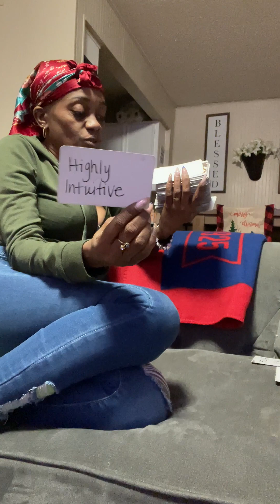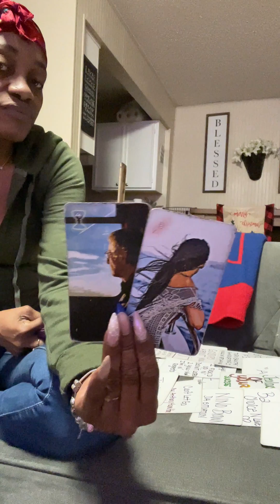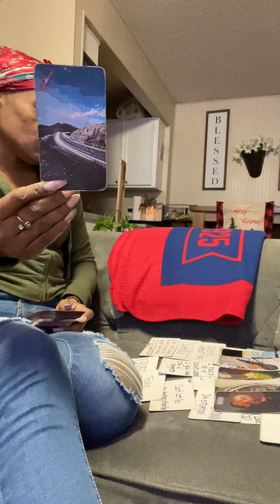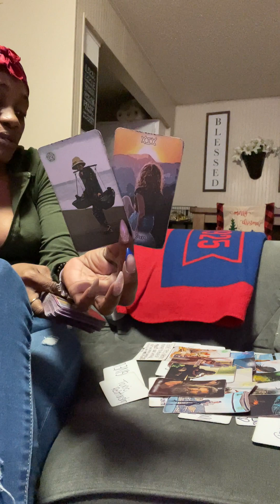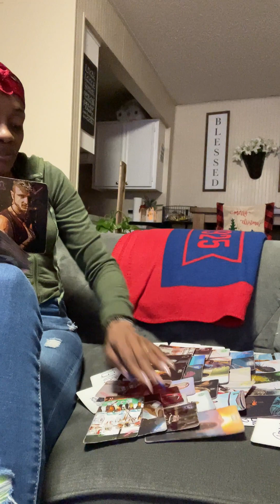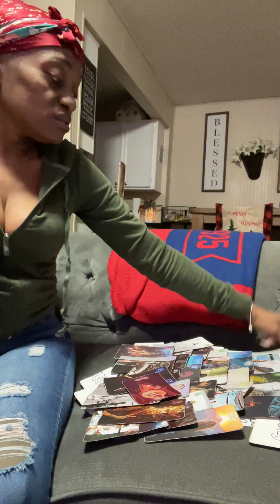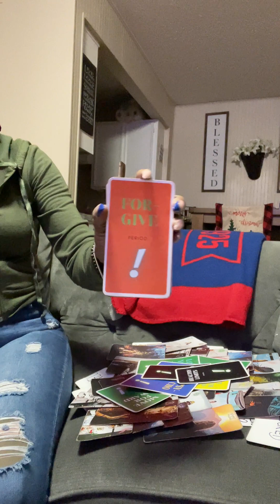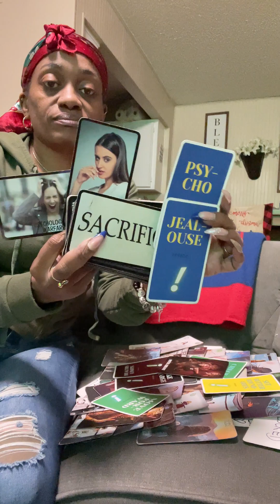🧿Karma Is A Bi✝️ch😩Truth Was Told About Them💀Bad Choices In Love 😻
Coveting Others Blessing’s Is How They Ended Up Stuck🥲